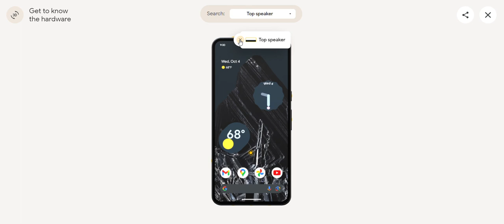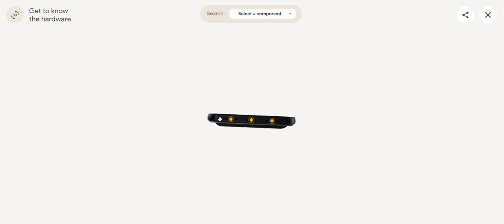Google Pixel 8 Pro